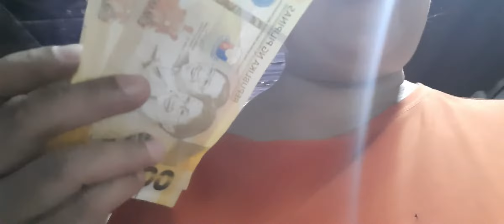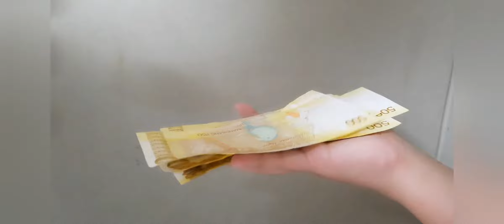YOUTUBE SAHOD IS REAL/MY FIRST YOUTUBE SAHOD/RCV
Title:Youtube sahod is real/My first youtube sahod/rcv

Sa wakas ay nakasahod na ako sa youtube guys.Totoong may sahod sa youtube,kahit hindi kalakihan pero makakatulong na ito sa akin guys.Ito ang pinakauna kong sahod.